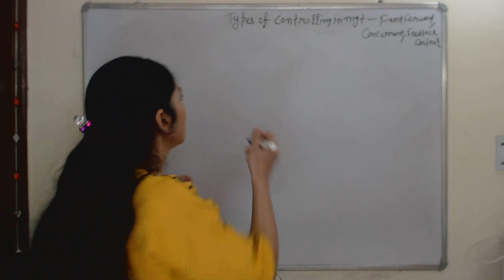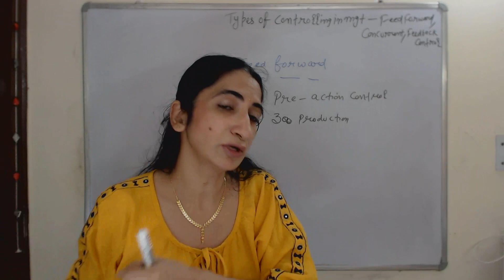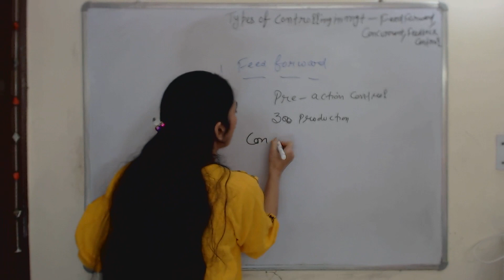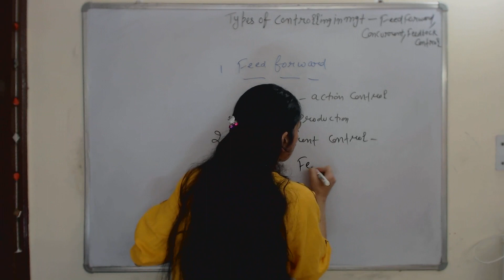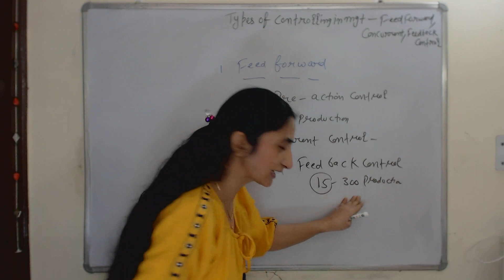Types of Controlling in Management